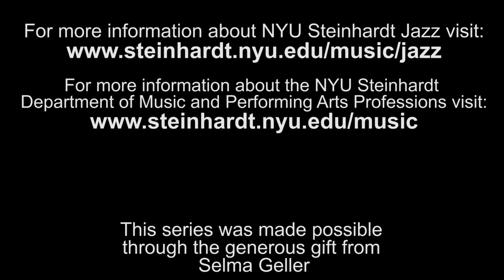Conversations with Jerry Dodgion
NYU Steinhardt Jazz Interview Series with Dr. David Schroeder interviews legendary saxophonist and composer Jerry Dodgion. October 11, 2017.